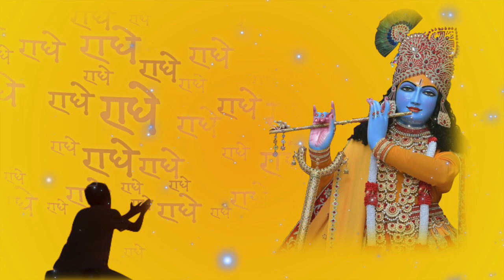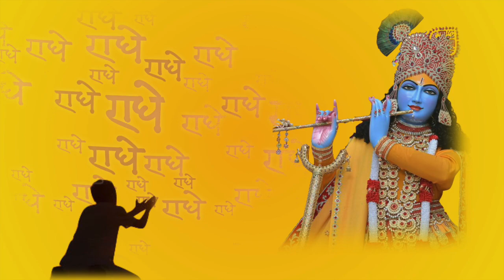Dayamaya Ab To Daya Karo | Jagadguru Shri Kripaluji Maharaj Bhajan | Krishna Bhajan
Kirtan: Ab To Daya Karo Dayamaya
Written and Composed by Jagadguru Shri Kripalu Ji Maharaj

Ab To Daya Karo Dayamaya
(O merciful Lord! At least now, please have mercy on me.)

Bani Akaran-Karun Jani Nij, Avgun Chit Na Dharo
(Considering your causelessly merciful nature, please pay no attention to my faults.)

Hum Ayaan-Man-Buddhi-Atit Puni, Tum Aru Jan Tumharo
(We are ignorant, whereas you and your saints are beyond the reach of our material mind and intellect.)

Yate Santan Kahyo Na Manat, Ura Abhiman Kharo
(For that reason and because our heart is filled with pride and ego, we refuse to accept the advice of your saints.)

Sunyo Kan Abhiman Asan Tav, Puni Kahe Ju Daro
(I've heard from your saints that you eat away pride with great ease. Then why are you afraid of my pride?)

Dehu 'Kripaluhi' Charan Kamal Rati, Jat Tritap Jaro
(Says Shri Kripalu ji,"O Lord! I've been burning in this fire of the three sorrows. Now please bless me with selfless love of your lotus feet.")